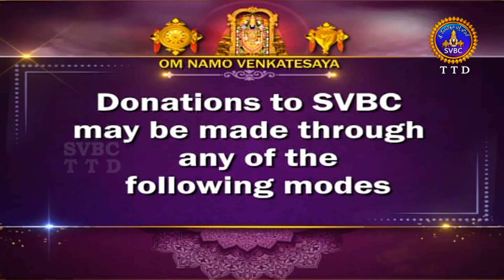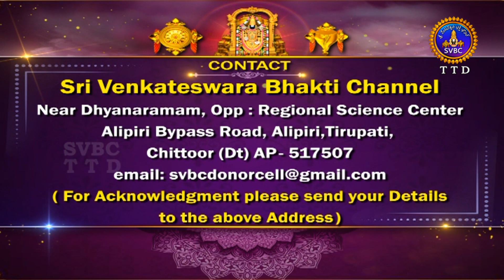Sri Kalyana Venkateswara Swami || Kalyanotsavam || Srinivasamangapuram || 20-08-2022 || SVBC TTD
Sri Kalyana Venkateswara Swami || Kalyanotsavam || Srinivasamangapuram || 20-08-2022